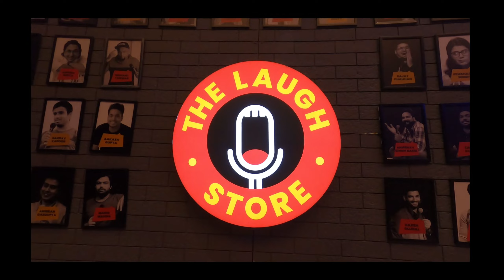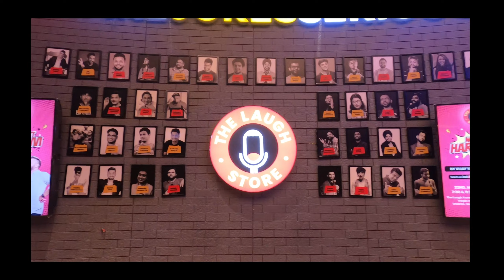Delhi Luxurious Mall || Vegas Mall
Vegas Mall II Dwarka Gems II Sector-14

Spacious & contemporary retail center featuring brand-name stores, informal eateries & a cinema.
The Vegas Mall in Dwarka, New Delhi. All offers, deals, discounts, promotions, stores, brands, restaurants, cafes, cinemas, movies, entertainment, shopping in Vegas Mall Dwarka. Promoted by the Pratham Group, an initiative of three established, experienced and highly reputed groups to form a unique entity, the Vegas Mall is located in Sector 14 Dwarka, the new Delhi of New Delhi. Vegas is an architectural marvel ! Spread over 28,000+ Sq. Mts. comprising of 20 lacs+ Sq. Ft. of prime development, it is designed to reflect the features of the Lotus flower. A hotbed of international retail brands, the first megaplex of Delhi, Business Hotels, Corporate Suites and Lavish Offices, Vegas is ready to offer Dwarka a peek into the best of the world. Glitz, Glamour Celebration at Vegas Mall Vegas is an enthralling, addictive and never ending experience for those who want the party to never end. Bouquet Of Unlimited Shopping Fashion ranges from pret to glam, footwear lines from casual to formal, jewellery designs from designer to exclusive, not to mention a select and chosen cluster of Anchor stores, Vegas is set on a bid to unveil the best of stylish and iconic selections. Retail Fete Shopaholics be warned ! Vegas with its innumerable and never ending retail experiences, is sheer opium of retail therapy. Hyper-Convenient, Hyper-Exclusive Vegas is launched to house one of the largest hypermarkets in the city offering unlimited choice, comfort and convenience. Celebrating Life On A Grand Canvas Boasting of the first MEGAPLEX of Delhi, Vegas is a dazzling edifice that is about to change the lifestyle of the city. Forever... Thrilling Games Down The Alley Imagine a world where pleasure is at your fingertips ! The finest Bowling Alley in Delhi and Video gaming arcades are unmatched, making Vegas the star attraction. Recreational Rendezvous Vegas has an ideal outdoor location that can be customized to fit any mood, event or occasion. From a musical performance, standup comedy to movie screening, Vegas is set to be the ideal host.

Just a try to impress my audience